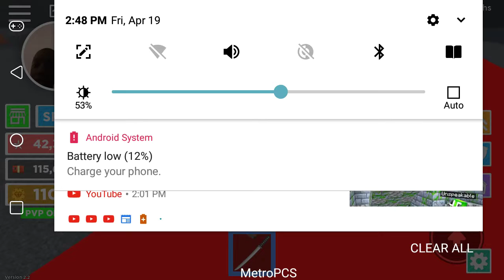Playing. Roblox GOD mode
If you want to play with me friend dr_love123